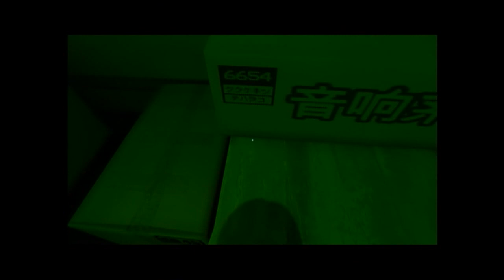【ミラーズエッジ:今更実況】 #10 ククケキンテハラコ!!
さてこのタイトルの意味は何でしょう? 答えは動画の中!! さぁ、今すぐ動画を確認してコメント欄に答えを書こう!
謎の日本語!!